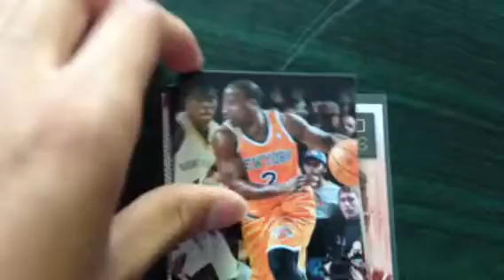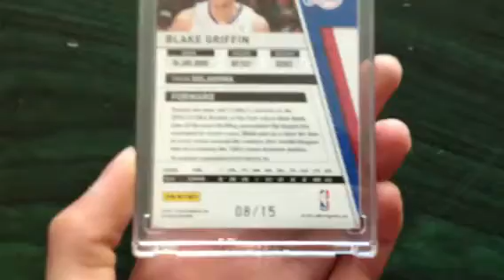Blake Griffin Mojo! 1 Package Mailday!!!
Got a Sick Mailday from ItsMinecraftPro! Super Sick Blake Griffin 8/15 auto!